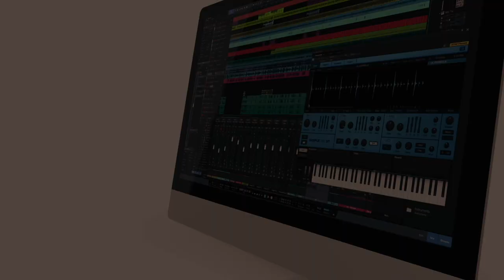GRACE - Jerry Weldon & Hammond Groovers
Enjoy this beautiful composition by the great Jerry Weldon, "Grace". With Hammond Groovers Elio Coppola, Antonio Caps and Daniele Cordisco. Thank you for your support!